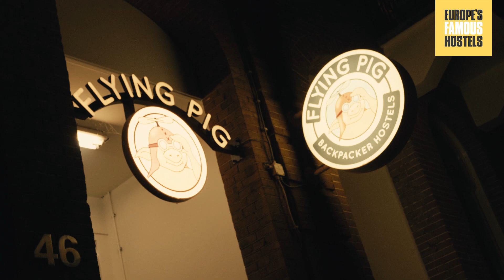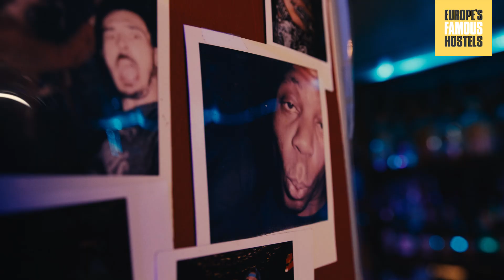Unleash the Spirit of Amsterdam! - The Flying Pig Hostel Amsterdam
Welcome to The Flying Pig, Amsterdam's premier hostel experience! Located in the heart of this vibrant city, The Flying Pig offers a unique and unforgettable stay for travelers from around the world.

Step inside our doors and you'll be greeted by the friendly staff, ready to offer insider tips and recommendations. Their comfortable and cozy rooms provide a home away from home, and the vibrant social scene is perfect for making new friends. Plus, they even have a dedicated smoking room for guests.

Book now and embark on an incredible journey filled with exploration, adventure, and unforgettable moments.

To find out more and book your stay at The Flying Pig, visit our